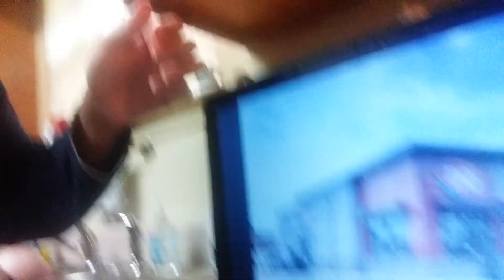The Landscape Of Argentina & The Restaurant Dairy Queen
Argentina Has Pretty Good Landscape And Dairy Queen Or DQ.